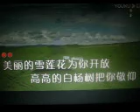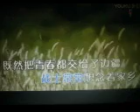战士为国守安祥【WB】（甫人--- 赵景春）2023 4 28